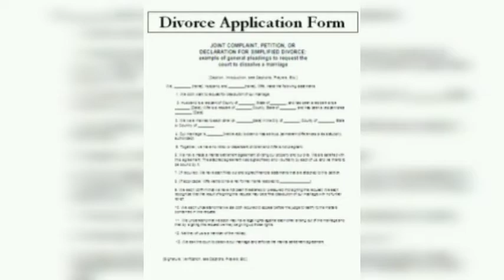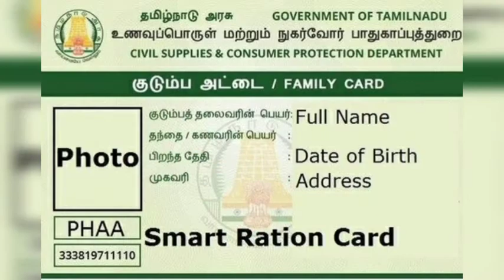தமிழக அரசின் சிறப்பு சலுகை.. என்ன தெரியுமா? | Tamilnadu Government Latest News | tngovt latest news